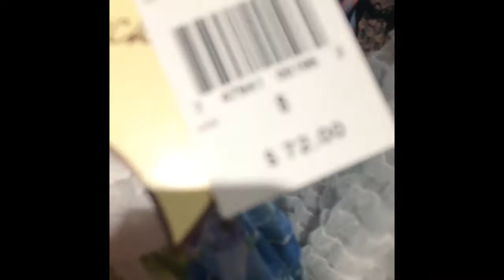Vlog 2: Easter Dress Shopping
I know it's May now I haven't been able too put videos on but it's still here so yahh! Make sure you have a Maniful day!